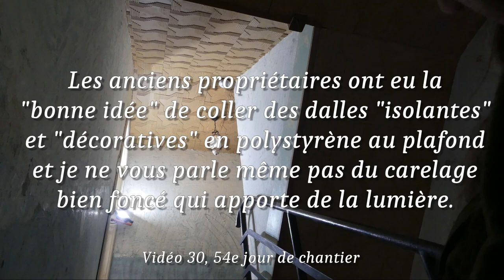Métamorphose #29 (6 Juin 2023) Plafonds et communs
Première étape vers des plafonds plus cleans ... Après avoir dépouillé la maison de tous les accessoires kitchs d'un autre temps, je commence à remettre en état les plafonds et c'est bon pour le moral car même si ce n'est pas parfait dès les premières couches d'enduit, ça donne déjà un résultat satisfaisant à l'œil.